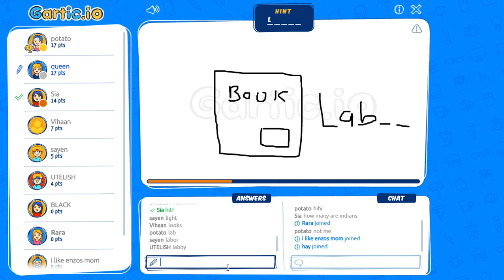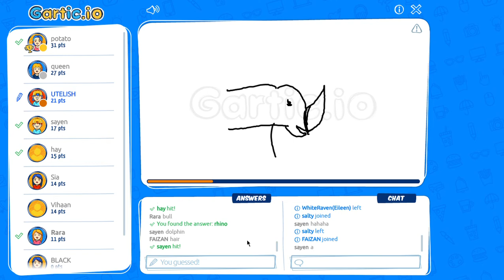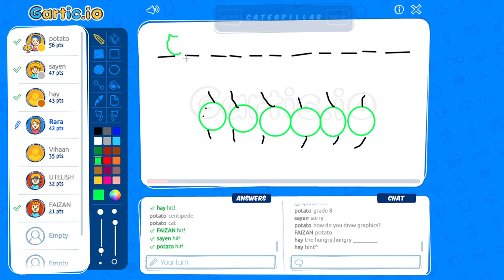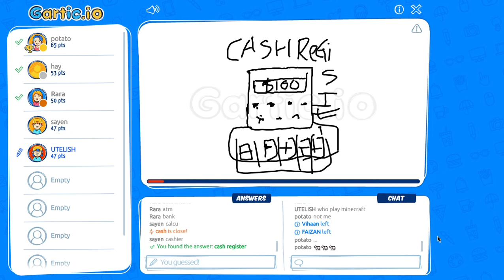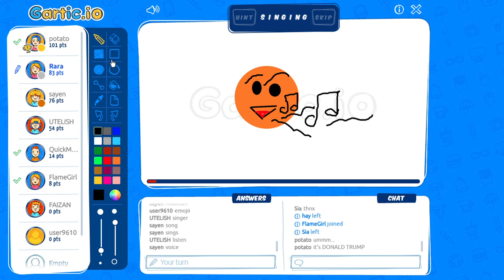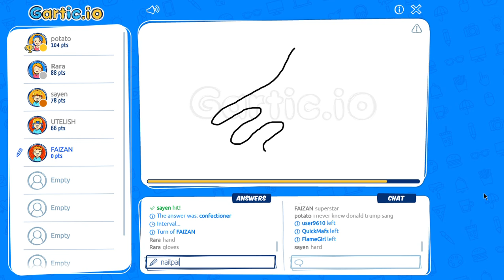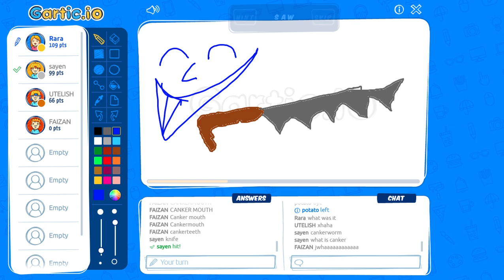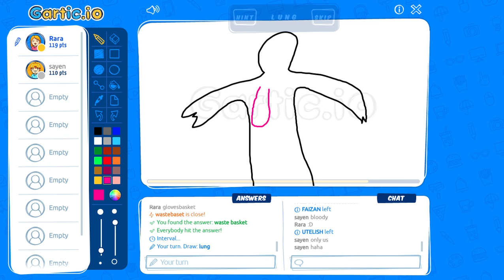Gartic.io Draw, Guess and Win (How to draw and win)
It is a very interesting game in which you have to win by drawing and guessing as correct as possible. You don't need to be professional at drawing. Practice makes everyone perfect. Enjoy!

drawing game, draw and guess game, online drawing , chatting game, fun game, coloring game,